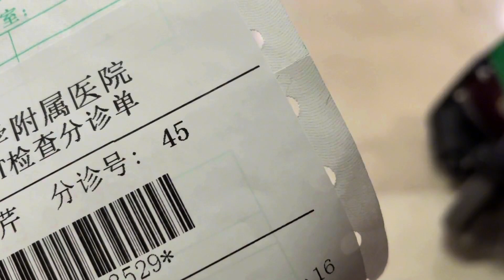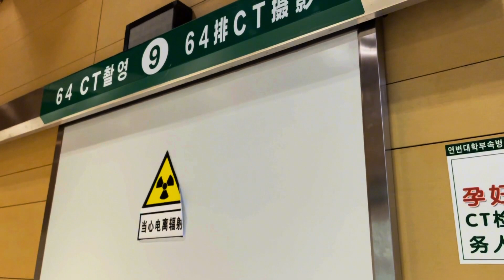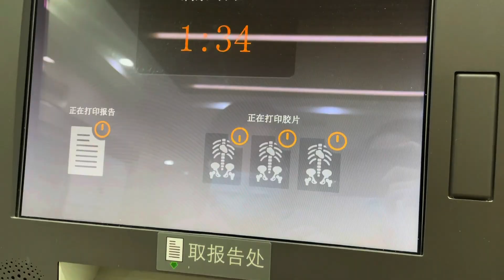新红一大早赶去医院取片子，拿到后却闷闷不乐，到底结果如何？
【东北大小姐】4 26 新红一大早赶去医院取片子，拿到后却闷闷不乐，到底结果如何？

延边双胞胎姐妹 姐姐的视频